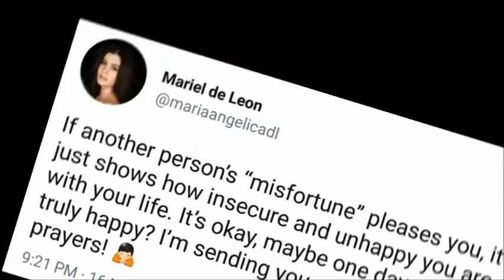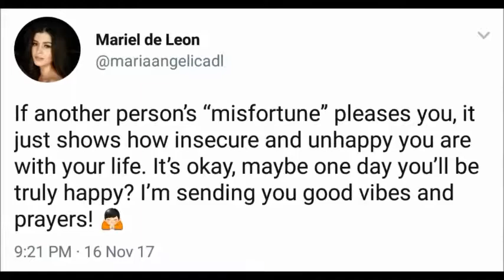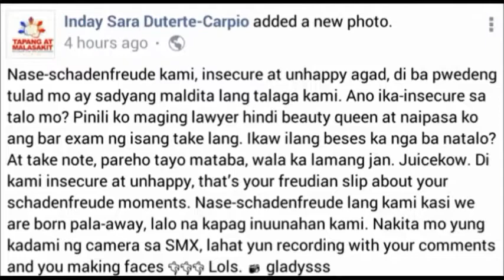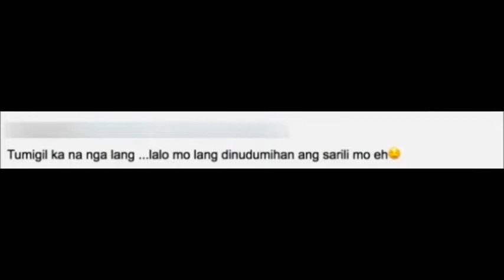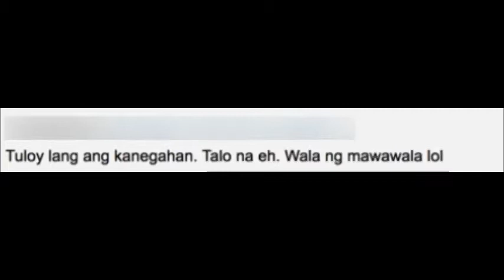Sagot ni Mayor Sara Duterte sa mga banat ni Mariel de Leon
Sagot ni Mayor Sara Duterte sa mga banat ni Mariel de Leon pagkatapos matalo ang huli sa Miss International Beauty Queen Pageant